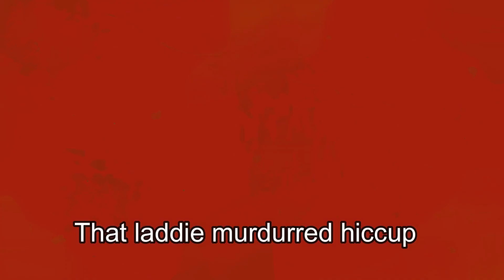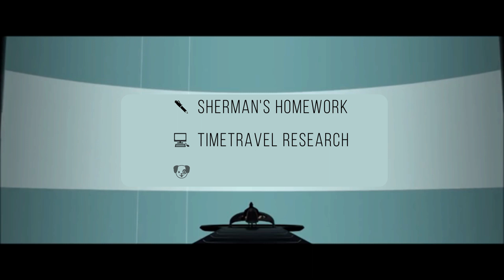『Happier x Sunflower』〤 Non/Disney Crossover Part 2 (ft. jujutsu kaisen)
Armageddon is upon us

〤

〤

After the catastrophic events of high hopes, the remaining non disney crossover characters find themselves in new predicaments. Will they be able to survive a second round, or will they bite the bullet like their friends before them? Is every crewmate actually who they say they are, or do they have secret motives that will be brought into the light? Time is running short; Afterall Armageddon is upon us.